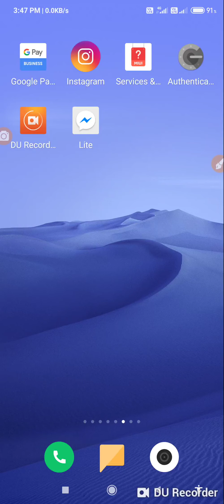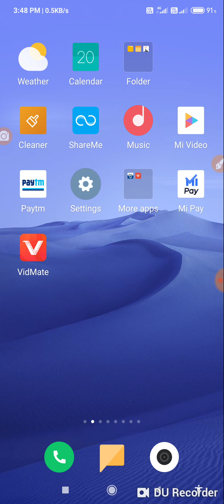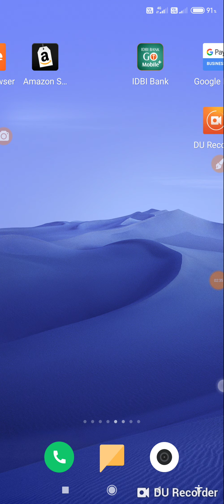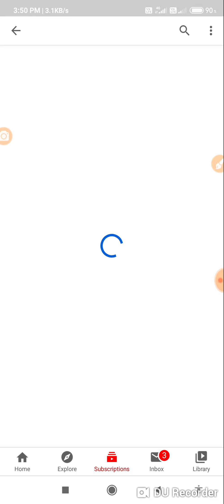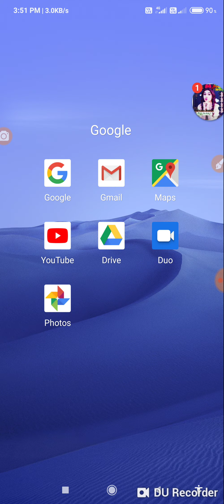Facebook New Stylish Bio 2020 | VIP Facebook Bio | Unique Bio For Facebook | By Shahid Tricker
HELLO GUY'S IT'S SHAHID 💙

New Facebook bio stylish
Vip bio for Facebook stylish

VIDEO LAST TAK JARUR DEKHNA( BINA SKIP KIYE)

DIL SE LOVE TO ALL🌹